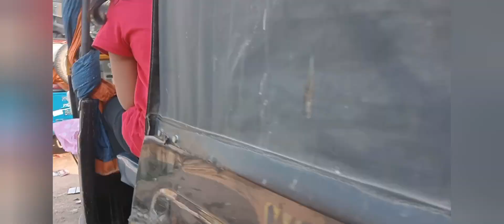কোথায় এসে খুব নাচলাম আরো অনেক আপনজনের সাথে দেখা হলো 😌